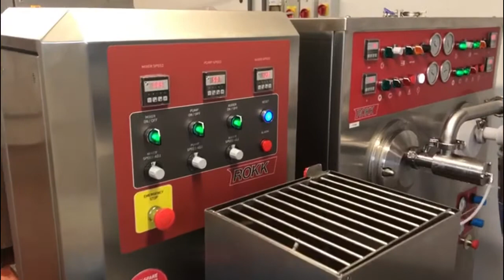ROKK RFE 1200 Twin Barrel Ice Cream Continuous Freezer & ROKK RIF 1500 Ingredient Feeder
Here's a video taken by our engineer Chris at our customers site in the UK.  The short clip was taken after commissioning had been carried out of the customers new ROKK RFE 1200 Twin Barrel continuous freezer and ROKK RIF 1500 Ingredient Feeder, both supplied by our sister company ROKK Processing Ltd.

The ROKK RIF 1500 Ingredient Feeder can be seen incorporating a chocolate chip inclusion to a Vanilla based ice cream mix. The machines are running at approximately 600 litres / hour.

For more details on the Brand New ice cream machines we can offer